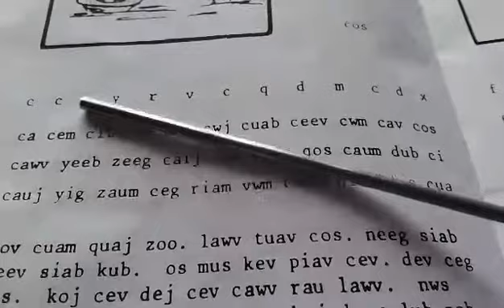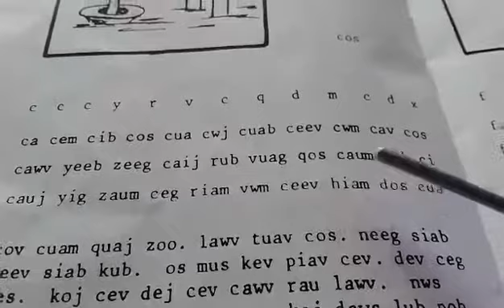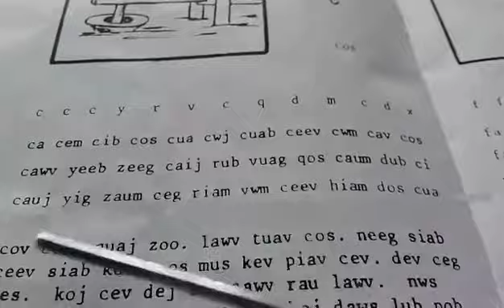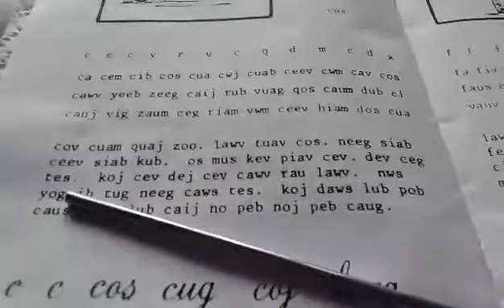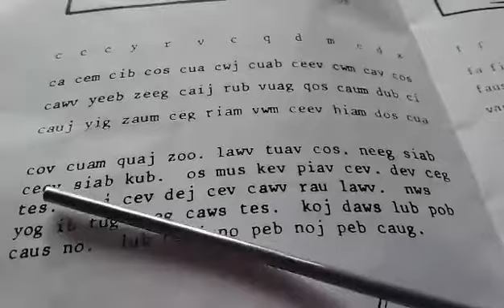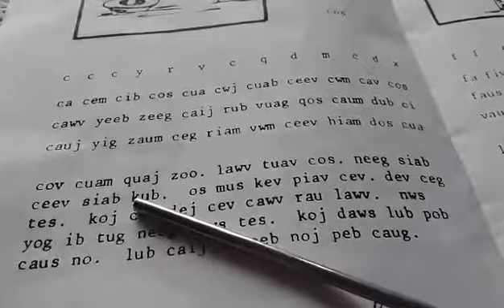Los peb kawm ntawv hmoob ua ke || C Cos